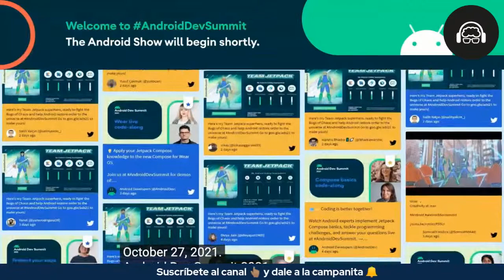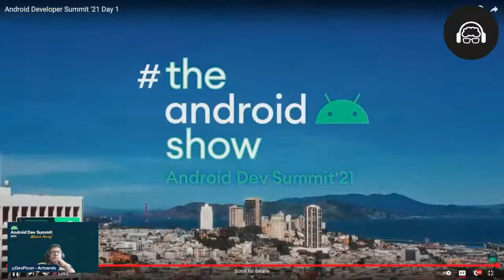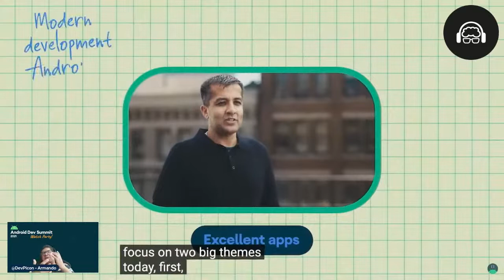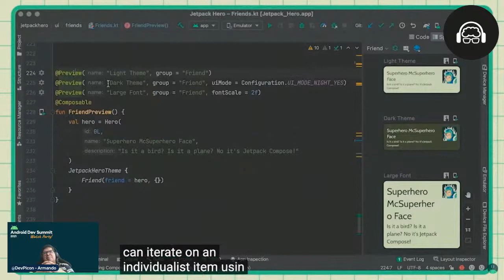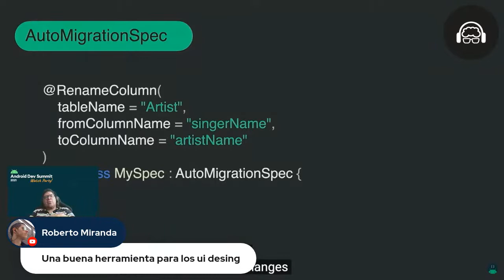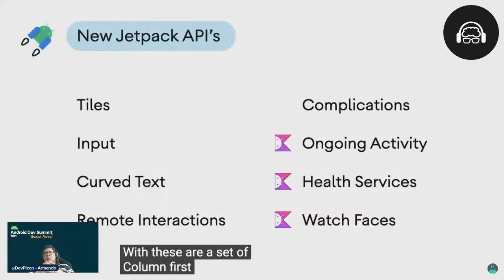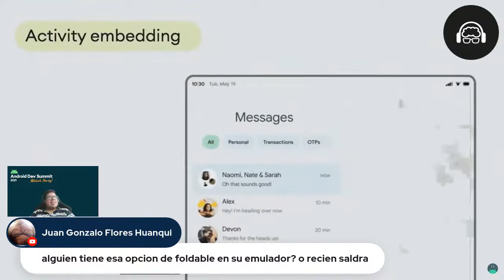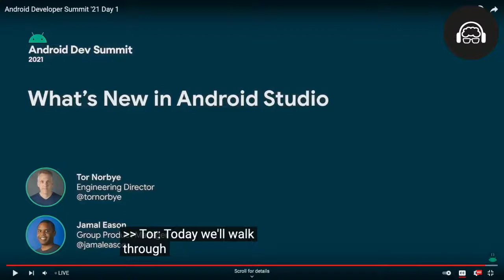Android Developer Summit 2021 | Reaccionando a la keynote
Vamos a ver la keynote del ADS21 y ver qué nuevas cosas nos traen